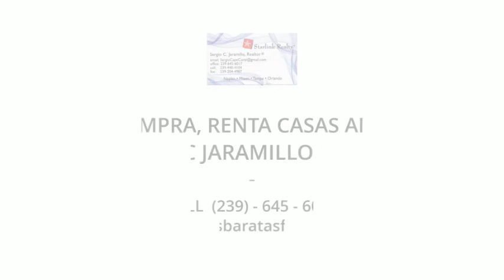FINCA DE VENTA DE 2 ACRES MUY BONITA LLAMAR A SERGIO